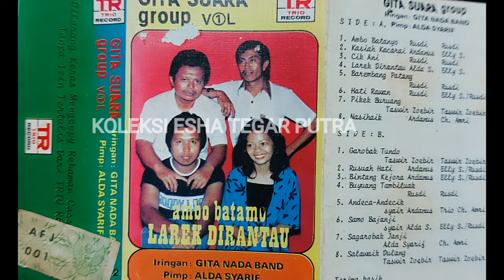Cik Ani (Gita Suara Group) - Rusdi